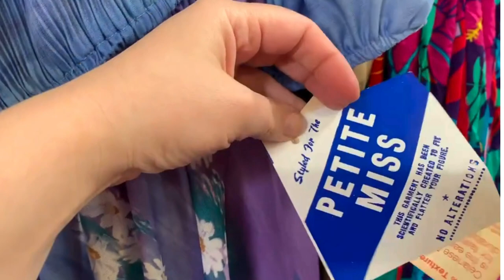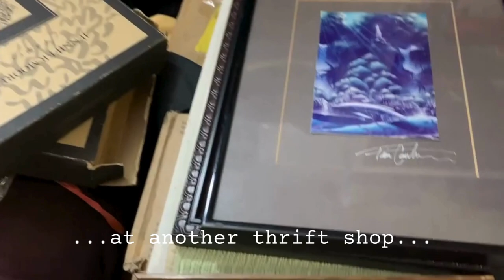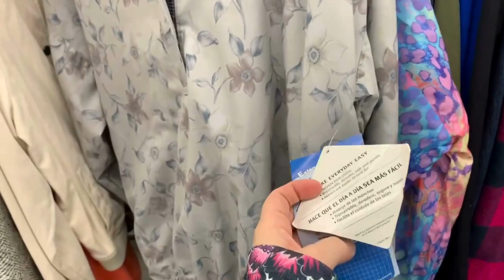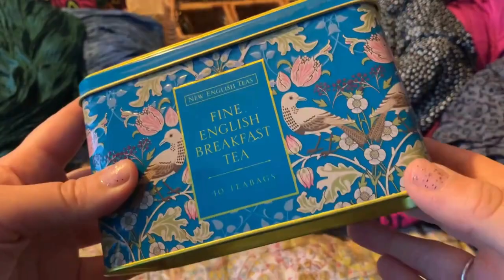Thrifting East Bay Bargains: $5 Farm Rio Dress, $2 vintage Laurel Burch, knick knacks & more!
Join me on several thrifting trips around the sfbayarea and specifically in the eastbay! I found treasures and I was especially excited about my $5 farmrio dress, vintage Laurel Burch scarf, fun safari printed blouse, knick knacks and so much more! Cookie (mycat ) makes an appearance too!

About Me :  Laurie Harris : Designer & traveler, I draw inspiration from my life/my cultures/my travels.  I love color and a little chaos!  I believe that sustainability is the future and enjoy being resourceful in my reuse choices.   I hope to that my work inspires you too!